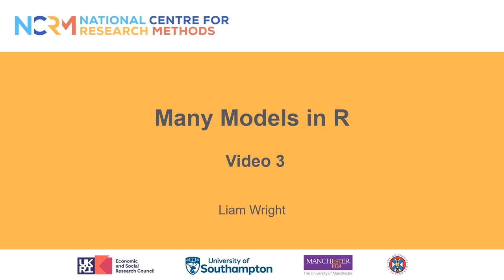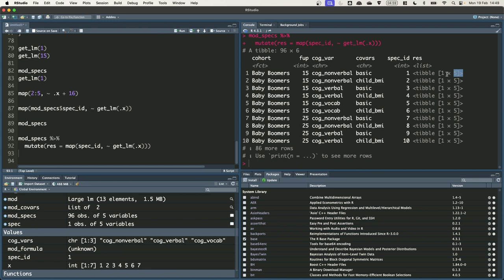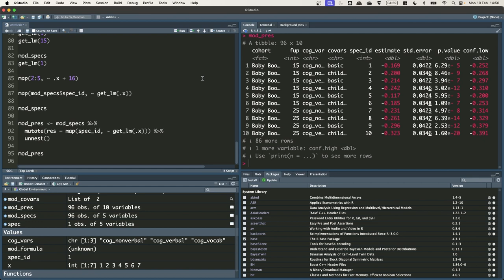Many Models R - video 3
An approach using the tidyverse package to run many models within the programming language R.